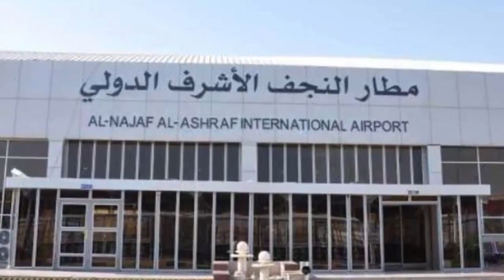عـاجـل لن تصدق ماذا حدث في مطار النجف الفرح ينقلب حزنا يارب استر وسلم !!